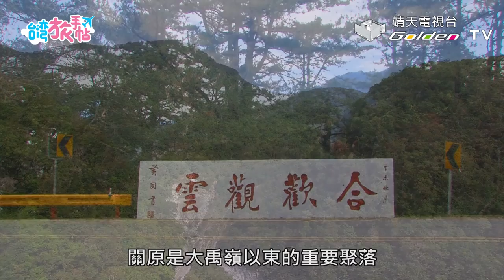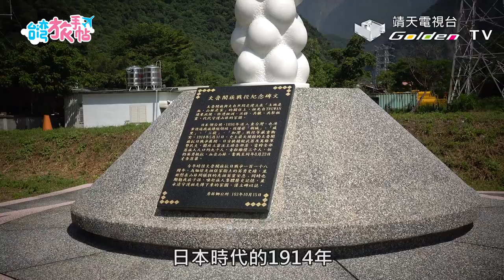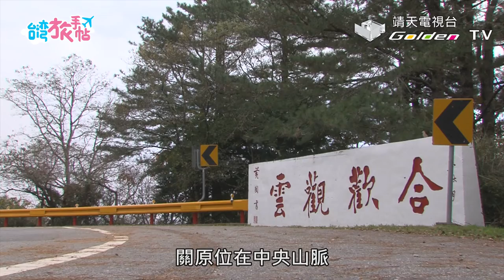佐藤仁 - 『台灣旅手帖』台灣高山風情：高山雲霧 台湾山脈の高山にある雲と霧の風情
每年到了三、四時台灣山脈，無論是低海拔、高海拔山脈，可以說到處是一片雲海世界，欣賞變化多端的美麗雲霧風情，也是台灣高山之美特有的風情！

↓↓更多節目資訊↓↓
靖天電視台官網：